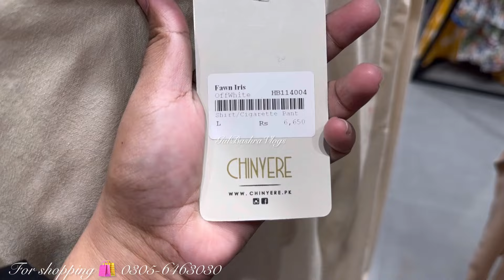Chinyere Flat 40% Off | Chinyere Sale continue With Beautiful Designs 2024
Chinyere Flat 40% Off | Chinyere Sale 2024 | Chinyere Summer Sale

Chinyere Flat 40% Off | Chinyere Sale 2024 | Chinyere Season End Sale

Chinyere Flat 40% Off | Chinyere Summer Sale 2024 | Chinyere Sale

Chinyere Flat 40% 30% Off | Chinyere Summer Winter Sale | Chinyere sale 2024

Chinyere Flat 40% 30% Off | Chinyere Sale 2024 | Chinyere

Chinyere
Chinyere new collection 2024
Kayseria new collection
Mushq sale 2024
Sola singhar amber khan
Fancy dress design 2024
Stylo summer end sale 2024
Ethnic unstitched collection 2024